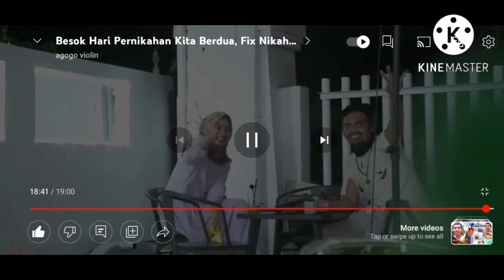May favorite video by @agogoviolin reaction prank vedio guy pls like and subscribe